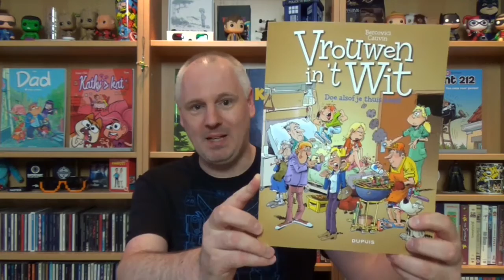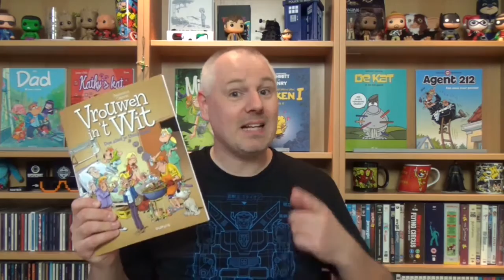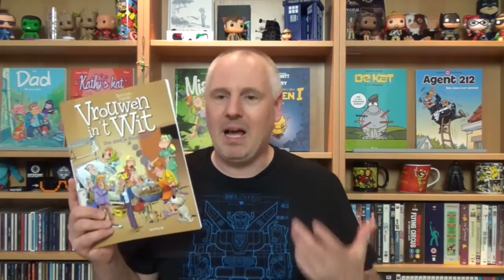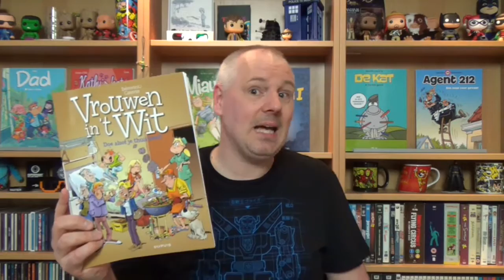Doe alsof je thuis bent | Strip Vlog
Eindelijk maak ik eens kennis met een reeks die ik op zich al heel lang ken, maar waar ik nog niet eerder een album van gelezen had.

Scenario: Raoul Cauvin
Tekeningen: Philippe Bercovici

Vrouwen in 't wit wordt uitgegeven door Uitgeverij Dupuis

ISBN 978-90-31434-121